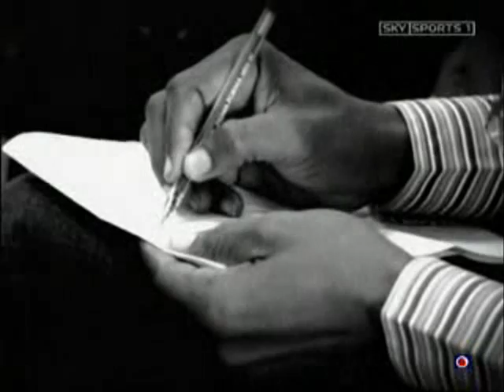Super Eagles - The Road Ahead...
Super Eagles of Nigeria